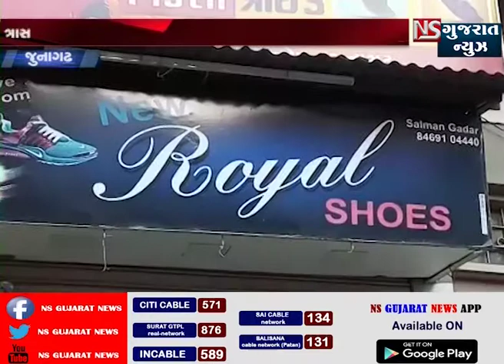જૂનાગઢમાં તસ્કરોનો લાઈવ તરખાટ છરીની અણીએ લૂંટનો પ્રયાસ